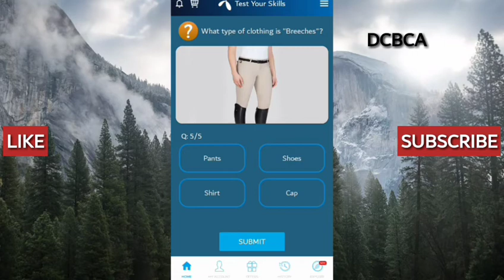Tracht is traditional dress of which country | My Telenor TODAY Answers 20 September 2021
Tracht is traditional dress of which country,

Australia

Gho is traditional dress of which country,

Bhutan

Hanfu is traditional dress of which country,

China

Lungi shalwar is part of which province dress of Pakistan,

Balochistan

What types of clothing is breeches,

Shirt